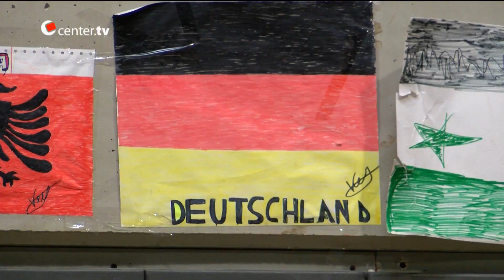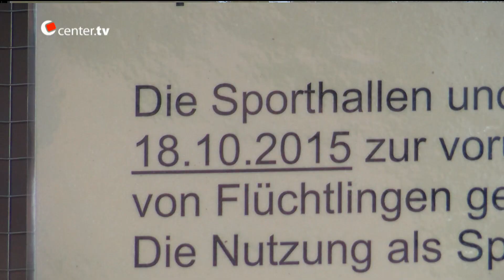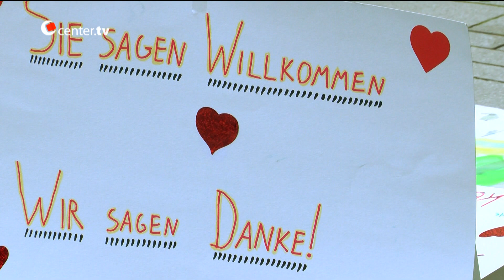CAG bei CenterTV Oktober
Öffentliche Probe des CAG-Orchesters in einem Flüchtlingsheim in Düsseldorf. Oktober 2015